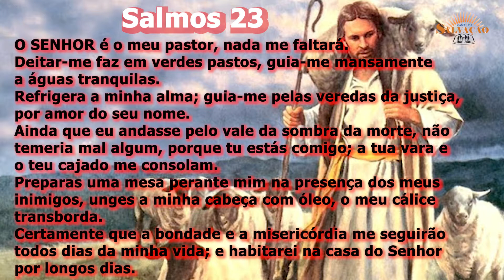FAZENDO PIRULITO DE CHOCOLATE